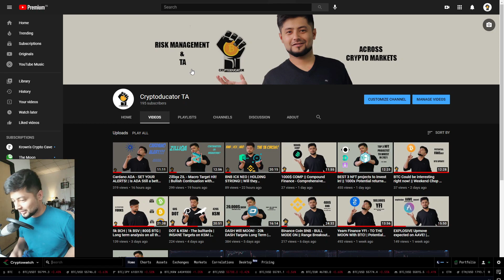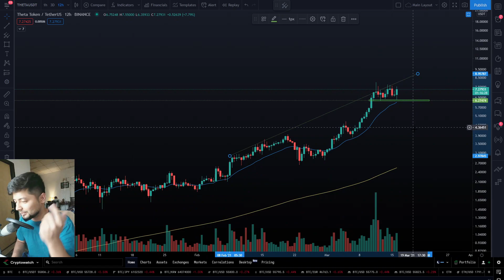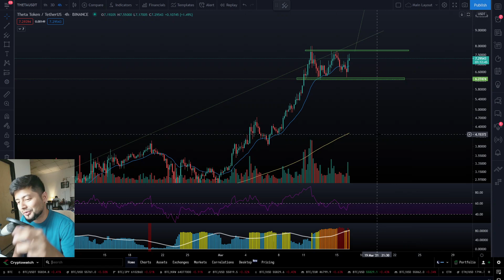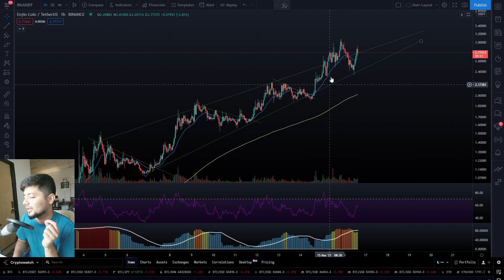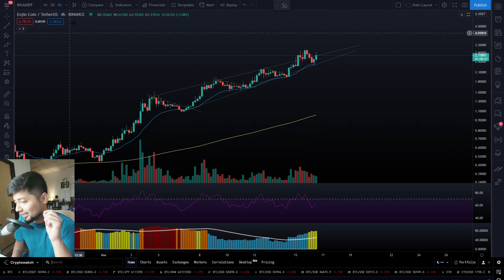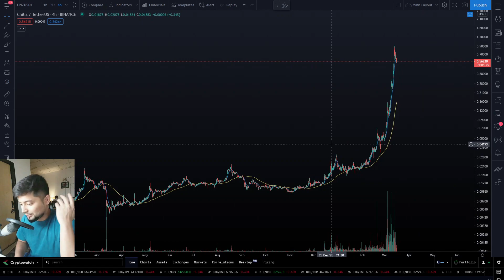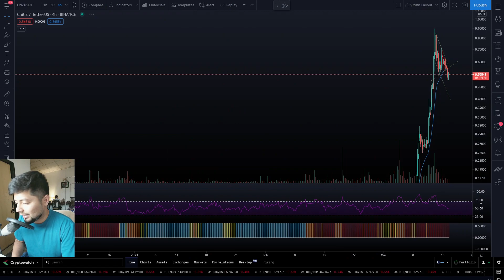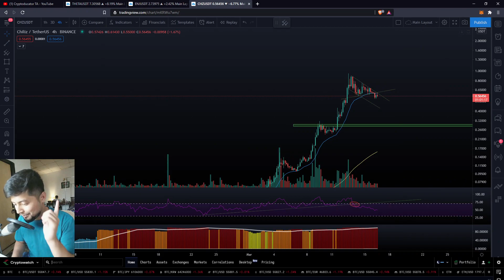THETA | ENJ | CHZ - The NFT Leaderboard! || Breakdown warning? || Bullish/Bearish targets!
BTC : 3LYETLfbyXun63BJWAUQoAsuX5n27KLTtn
ETH : 0x568aB5134eDC1C4E3be0c21Ea93e5d1D9C053A36
USDT(TRC20) : TChzHmpsqwmwzioQnY6TMyXJ8EpMxKKm79
Was this the market top for THETA ENJ & CHZ?
Certainly not!
Everything has to go step by step!
It's time to be cautious although!
Time to start managing risks and taking profits!
Taking profits has never harmed anyone in the long run.
In this video, I talk about breakout/breakdown points for
1. THETA Network Token
2. Enjin Coin
3. Chiliz